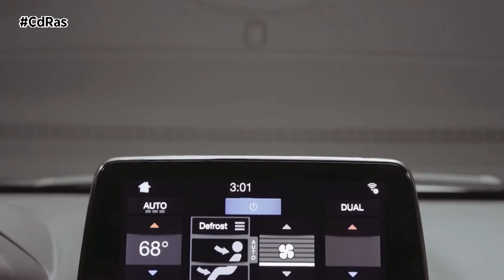FORD ECOSPORT 2018 | By CdRas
Ford presume de nueva generación en su EcoSport. Un  modelo SUV que apuesta ahora por una mayor versatilidad, estilo y tecnologías más sofisticadas.
El Ford Ecosport 2018 cuenta con un diseño más sólido, dinámico y refinado. Está disponible en 12 colores y más capacidad de personalización. Incluye opciones de color de techo en contraste que se extiende hasta los pilares de las ventanas, marcos de las puertas, spoiler trasero del techo y retrovisores.
El nuevo habitáculo, centrado en el usuario, ofrece una experiencia superior gracias a su pantalla táctil central de ocho pulgadas, su volante calefactado y soluciones de almacenaje inteligentes que incluyen un suelo de maletero ajustable. Ofrece tecnologías de ayuda al conductor que incluyen el sistema de conectividad SYNC 3, el Control de Crucero con ajuste de velocidad y la Cámara de Visión Trasera. Estará por primera vez disponible el acabado ST-Line inspirado en la gama Ford Performance.
El nuevo EcoSport está equipado por primera vez con tecnología de Tracción Total Inteligente que permite una mejor tracción tanto en carretera como en terreno off-road. Aparece combinado con un nuevo y avanzado motor diésel EcoBlue de 1,5 litros con potencias de hasta 125 CV.